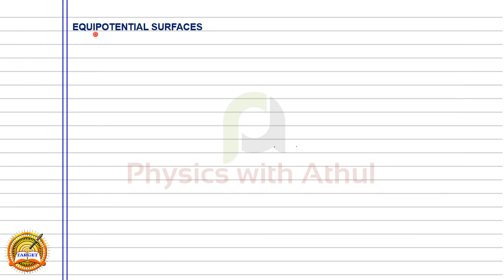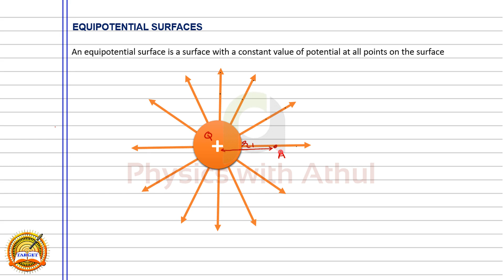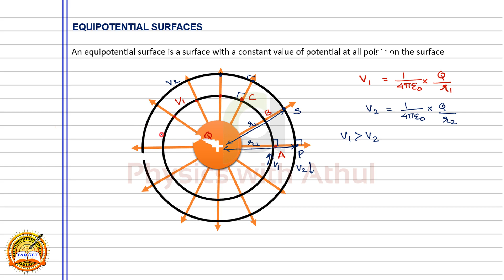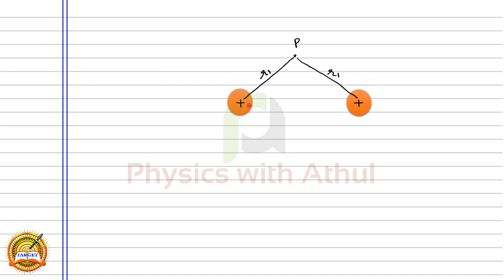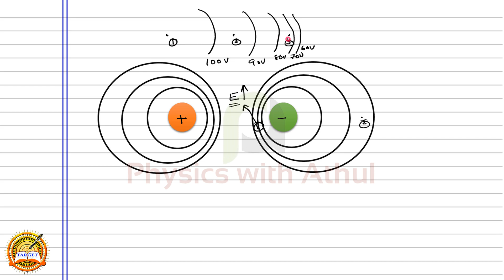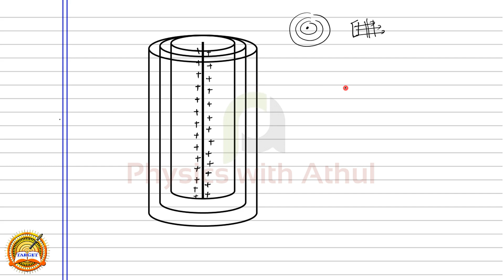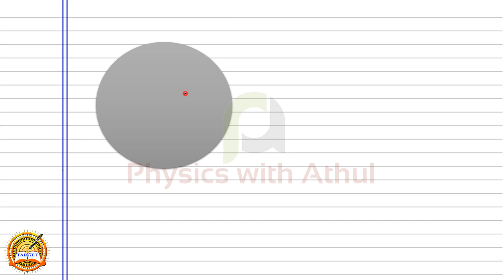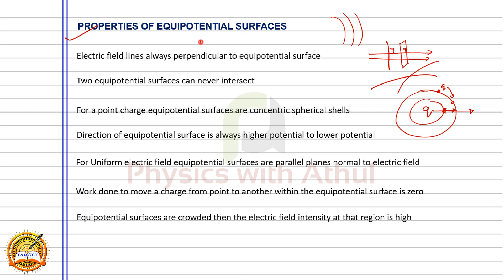Plus Two Physics || Electrostatic potential and capacitance Part 07 || Physics with Athul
Topic